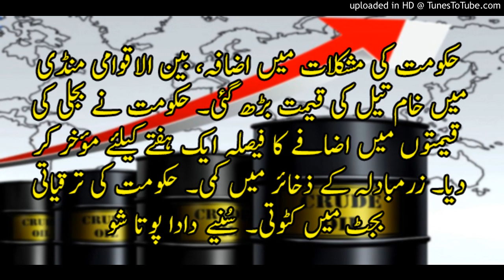Dada Pota Show 26-09-2018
Dada Pota Show is a very famous radio show presented by Dada who is a great, well know and hub of knowledge with his sweet Pota.

Dada Pota show is a flagship current affairs and economic affairs program. First ever businessmen radio of Pakistan. The purpose of this program is to create awareness amongst public in general and business community in particular, about regional business political and economic developments while having a special microscopic look on financial affairs relating to our beloved homeland. Through this program, we also address queries and different responses to the feedbacks of our listeners regarding economy, business, social issues and national as well as International affairs.

Basic idea behind launching of Dada Pota Show was a well thought out philosophy which Dada squared from his day to day working in journalism during last 20 years. During different phase of his professional career, He found out through a number of feedbacks and interaction with masses in general and business community in particular, that there is hardly any program which can make international talk with people in local perspective. It has already been experienced in our flagship program Beopaar at CNBC Pakistan (May 2006 to December 2008) that whenever an anchor throw information through a program in a localized touch, it does appeal to general masses who cannot equate themselves with those having suits and neck ties and keep on talking financial jargons in alien language.